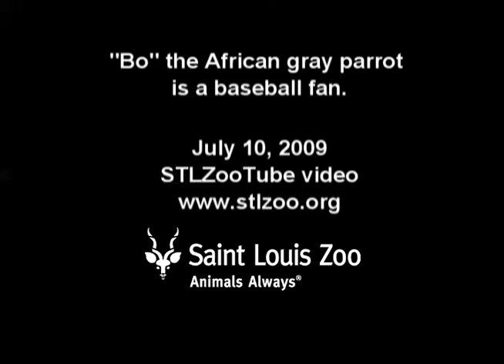Saint Louis Zoo's "Bo" the parrot is a baseball fan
Bo, an African gray parrot, receives positive reinforcement (seeds) from his keeper when he performs certain behaviors on cue. Here he shows his loyalty to the St. Louis Cardinals baseball team with his rendition of Charge!
Come to the Children's Zoo this summer and see performances of Who's Training Who?, Life in the Trees, The Bird Show (featuring Bo), Zoo Acres, Show Me MO Animals and Shipwrecked. The animals get to showcase their natural talents that they have learned to perform on cue.